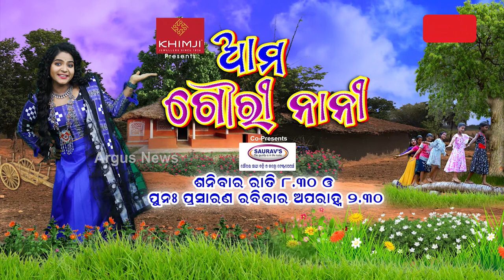Argus Special || ଆମ ଗୌରୀ ନାନୀ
ଦେଖନ୍ତୁ ଶନିବାର ରାତି ୮.୩୦ ଓ ପୁନଃ ପ୍ରସାରଣ ରବିବାର ଅପରାହ୍ନ ୨.୩୦